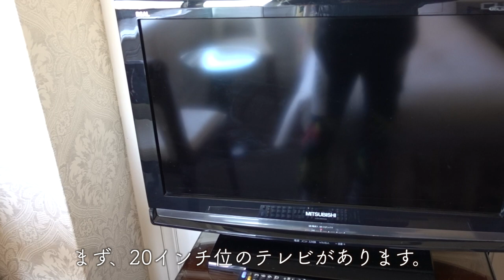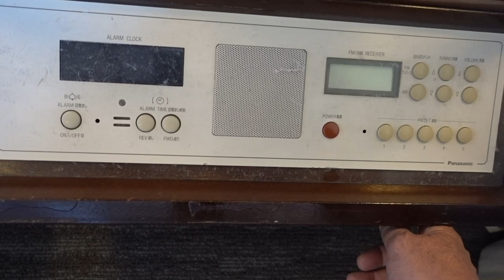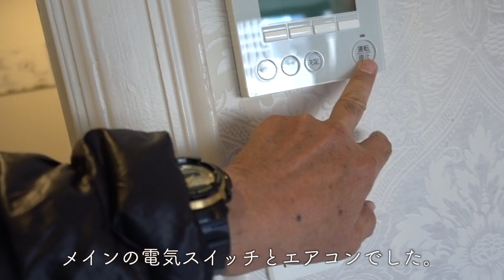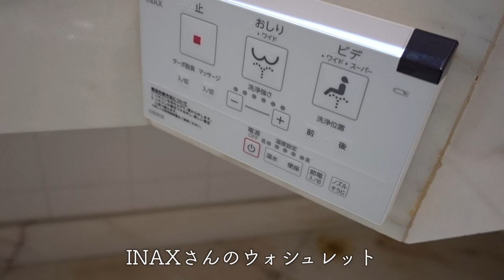【福岡県】アートホテル小倉ニュータガワ滞在記。テレワークプランで最大26時間滞在。しかも１泊2,850円。小倉でコスパ最高のホテルに宿泊してきました。